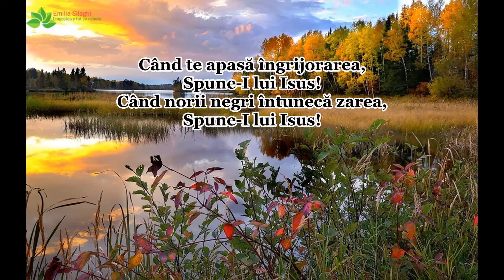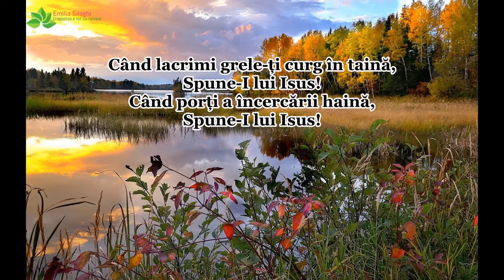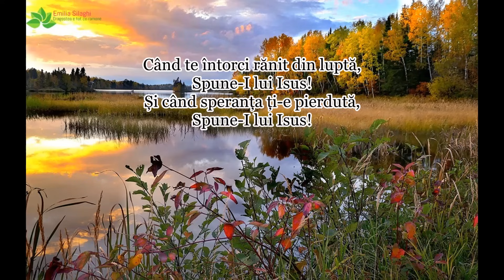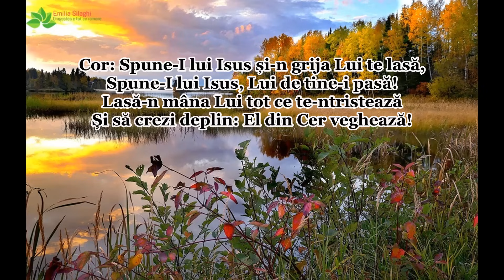“Când te apasă îngrijorarea” Carmen Prodan - Versiune Originală, Completă - NOU [Official audio]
Autor: Carmen Prodan | Orchestratie, inregistrare si mixaj: Sorin Piu | Versurile le gasiti mai jos in descriere  | Te rog sa te abonezi la acest canal ca sa te bucuri de urmatoarele postari, multumesc!
Versuri:
Când te apasă îngrijorarea,
Spune-I lui Isus!
Când norii negri întunecă zarea,
Spune-I lui Isus!

Cor: Spune-I lui Isus și-n grija Lui te lasă,
Spune-I lui Isus, Lui de tine-i pasă,
Lasă-n mâna Lui tot ce te-ntristează
Și să crezi deplin: El din Cer veghează!

Când lacrimi grele îți curg în taină,
Spune-I lui Isus!
Când porți a încercării haină,
Spune-I lui Isus!

Când disperarea te cuprinde
Spune-I lui Isus!
Și nimeni mâna nu-ți întinde
Spune-I lui Isus!

Când te întorci rănit din luptă,
Spune-I lui Isus!
Și când speranța ți-e pierdută,
Spune-I lui Isus!

Lasă-n mâna Lui tot ce te frământă
Și să crezi deplin: El din cer te-ascultă